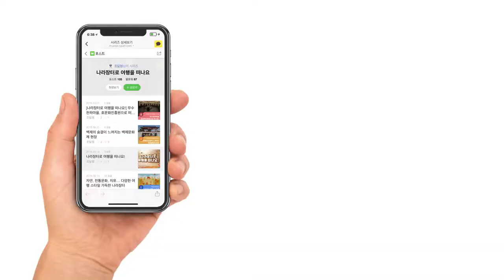[나라장터 여행상품] '맞춤형 수학여행 이용 가이드'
수학여행 선택하기 힘드시다고요?
'나라장터 여행상품'이 도와드립니다.
인터넷 쇼핑하듯 원하는 여행상품을 간단하게~
나라장터 종합쇼핑몰에서 해결하세요!